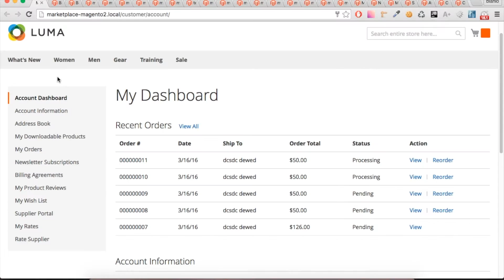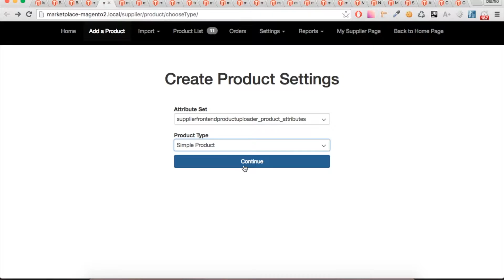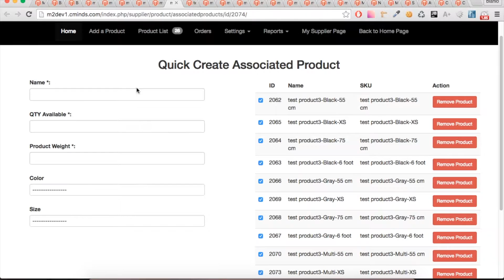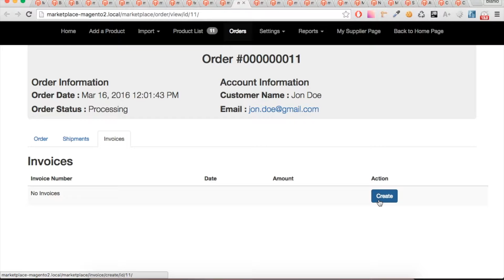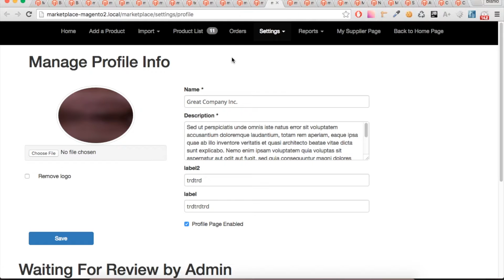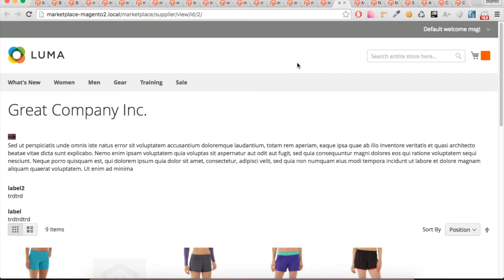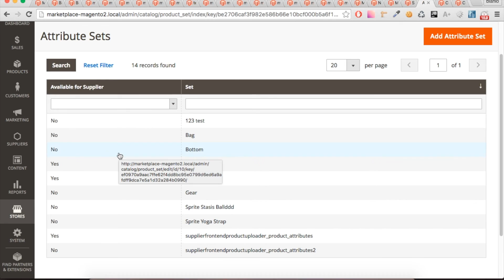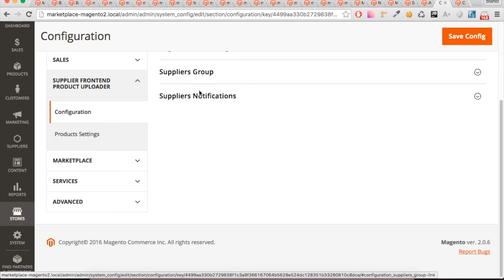Easily Build Your eCommerce Store With The Multi-Vendor Marketplace Extension for Magento 2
Turn your Magento® 2 eCommerce store into an amazing multi-vendor marketplace. The Multi-User Account extension from CreativeMinds has everything you need to create and manage sub logins under a single Magento account.

Once a subaccount user adds items to the cart, based on their user role, and subaccount permission level, they will need to send the cart for approval prior to purchase. The subaccount extension is perfect for creating employee accounts with company logins.

Easily allow multiple vendors to sell products and manage orders on your Magento® store. Vendors have a separate vendor's portal and a unique vendor page showing all their products.

This multi-user extension is the perfect solution for companies that own a B2C or B2B Magento online store and need to create one account with multiple users.

More powerful features including membership options, shipping management, vendors scheduled payments, separate vendor registration page, and more. For more information please visit the product